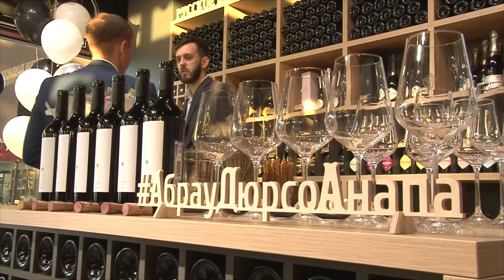Дегустация в ателье вина "Абрау-Дюрсо"